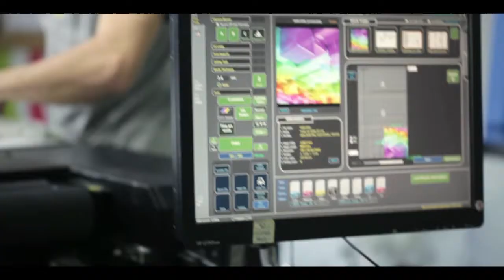Designs on Glass - Luxpol Group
Designs on Glass is a new form of decoration of walls, furniture parts, floor and even ceiling. Due to the decreasing cost, the printing has become available to everyone.